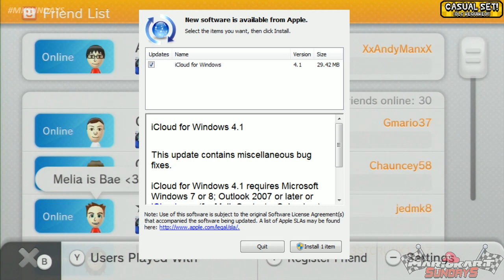Stop Updating my iCloud!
Highlight by: belle_lover
Highlight
From: June 7th, 2015